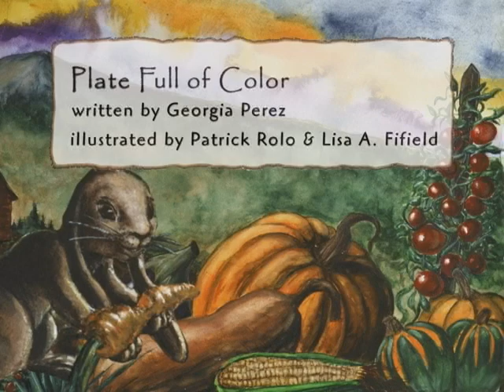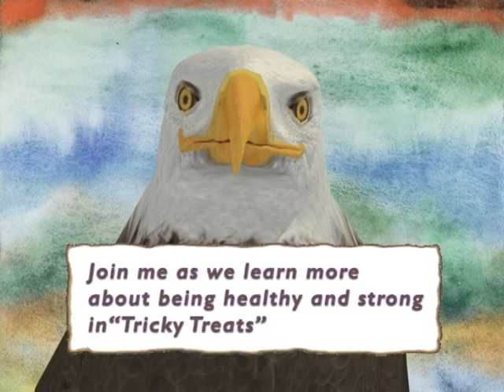Animated Eagle Book - Plate Full of Color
Animated Eagle Book -  Plate Full of Color  - Department of Health and Human Services 2008 - PIN 99-9413 - Centers for Disease Control. Animated Eagle Book Series. The Eagle Books are a series of four books that are brought to life by wise animal characters, Mr. Eagle and Miss Rabbit, and a clever trickster, Coyote, who engage Rain That Dances and his young friends in the joy of physical activity, eating healthy foods, and learning from their elders about traditional ways of being healthy.  Animated versions of the four books bring the characters to life. Narrated by author Georgia Perez and voiced by children and adults from the Standing Rock Sioux tribal nation, the animated versions provide an interactive tool to engage children in activities and discussions about healthy eating, and the joy of being active while looking to traditional ways to stay healthy and prevent type 2 diabetes.